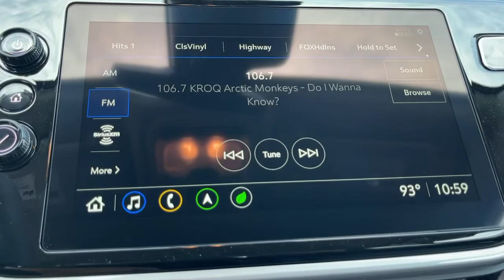2022 Chevrolet Bolt_EUV Pasadena, Glendale, Los Angeles, San Gabriel Valley, Monrovia D233169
Summit White New 2022 Chevrolet Bolt_EUV available in 721 E. Central Ave., Monrovia, California at Sierra Chevrolet. Servicing the Pasadena, Glendale, Los Angeles, San Gabriel Valley, Monrovia, CA area.

Sierra Chevrolet
721 E Central Ave